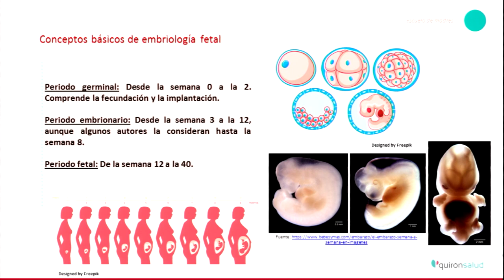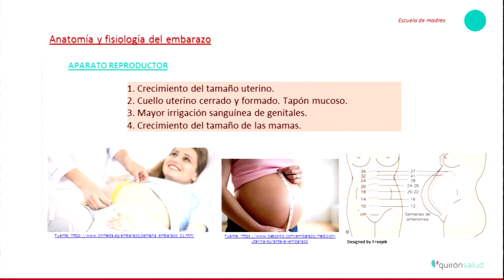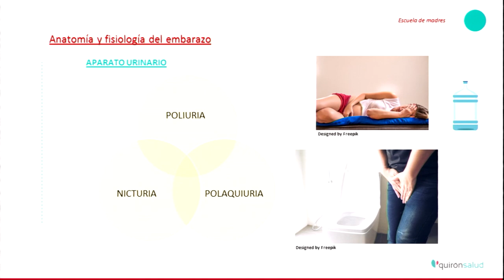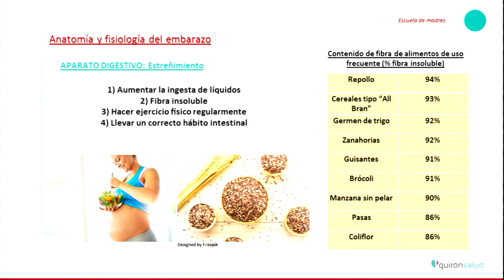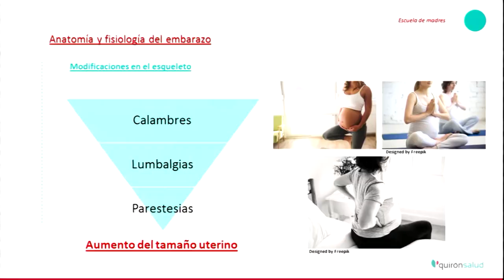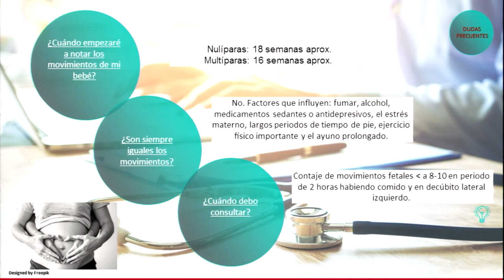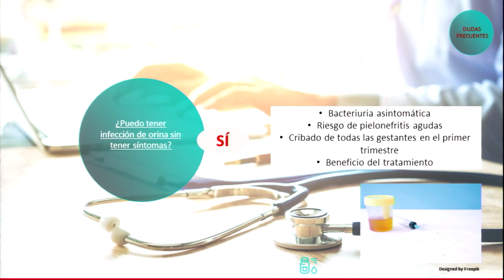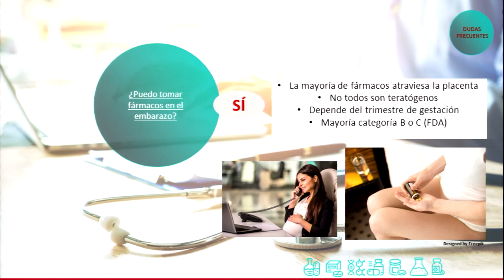Anatomía y Fisiología del embarazo: conceptos básicos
La Dra. María Montaño, ginecóloga y obstetra del Hospital Quirónsalud Barcelona, nos da algunas nociones sobre el desarrollo fetal y sobre los cambios fisiológicos y anatómicos del embarazo, dentro del programa de charlas Escuela de Madres.